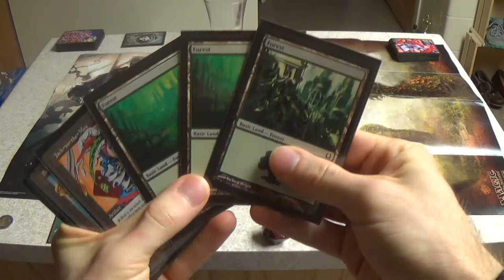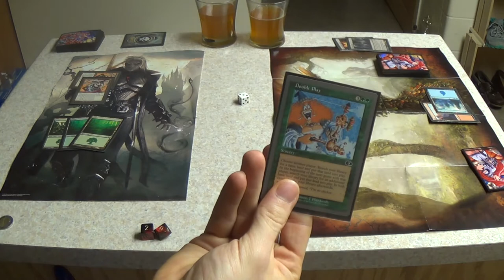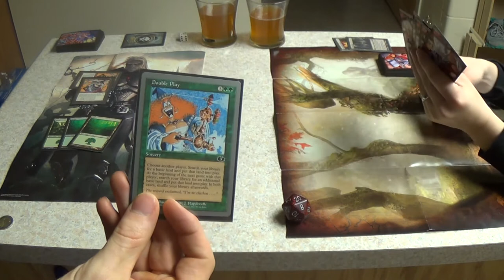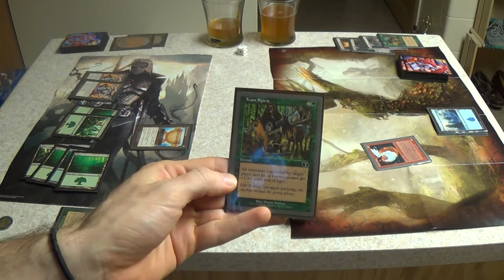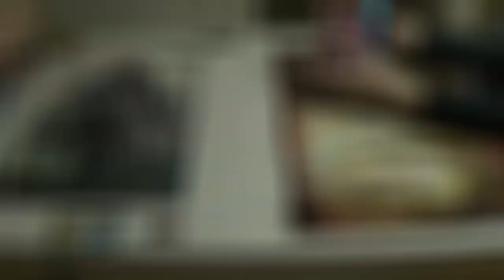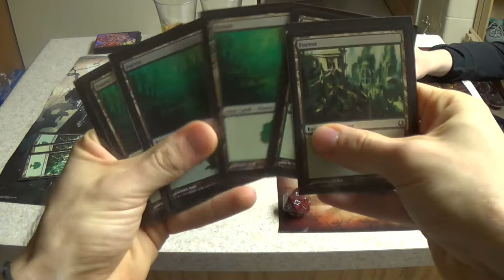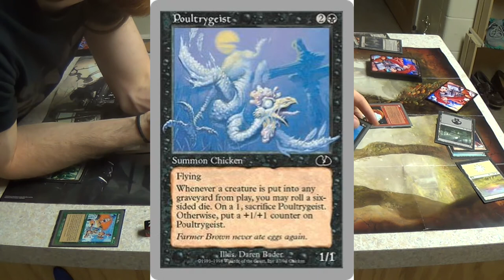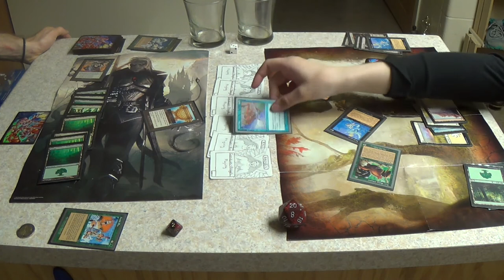DRUNK Unset Magic — Sheep vs. Chickens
And now, for the rematch that you've all been waiting for!

This time, I remember to flip the coin for each sheep token and we each have a touch to drink before and during the match.

Here are the decklists for you all:

*Sheep*

Artifacts
4 Bronze Calendar
4 Jack-in-the-Mox
Instants
1 Growth Spurt
4 Team Spirit
Lands
19 Forests
Sorceries
4 Double Play
4 Flock of Rabid Sheep

*Chickens*

Creatures
4 Chicken Egg
4 Free-Range Chicken
4 Mesa Chicken
4 Poultrygeist
Enchantments
4 Fowl Play
Instants
1 Sex Appeal
1 Team Spirit
Lands
4 Evolving Wilds
2 Forest
2 Island
2 Mountain
2 Plains
2 Swamp
4 Terramorphic Expanse